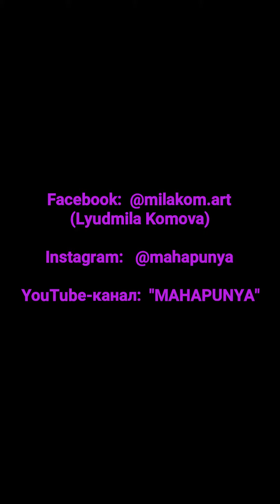Пишу этюд фрагмента здания акварелью. Осенний вечерне-ночной пленэр "Под фонарем". Сентябрь 2018 г.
За съемку спасибо Алексею Комову!